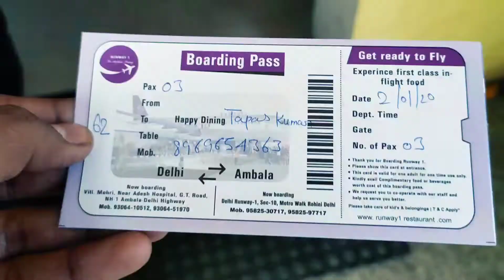Traveling To Delhi 2020| Decathlon Delhi Shopping | Vlog with phone K20 pro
Hey Tapas here,

Here is Some Cinematic memories of My Delhi Diary 2020 captured through My Redmi K20 Pro. Edited on Adobe Premier Mobile.

Hope you'll all enjoy this.

Decathlon shopping, Decathlon vibes, Decathlon delhi Decathlon gurugram
see me on facebook